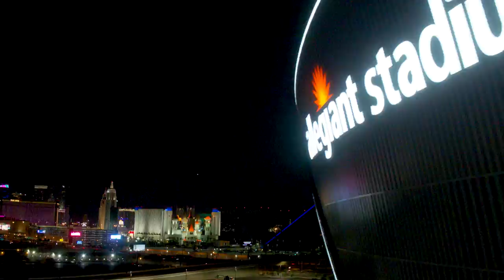The Killers Perform Mr. Brightside During Halftime on Monday Night Football | Las Vegas Raiders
On Monday Night Football against the New Orleans Saints, Las Vegas' own, The Killers, performed Mr. Brightside during halftime.